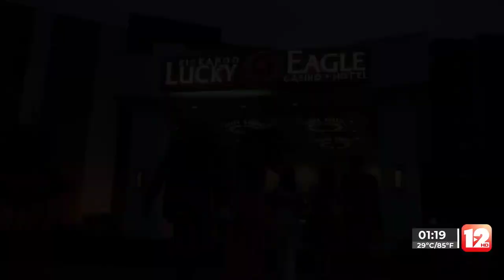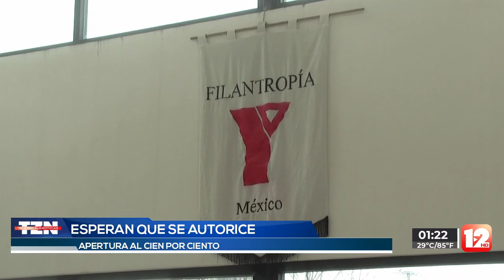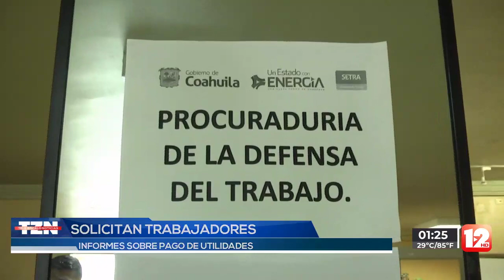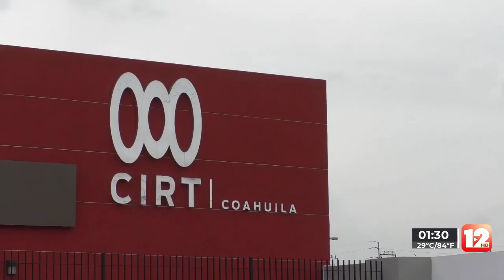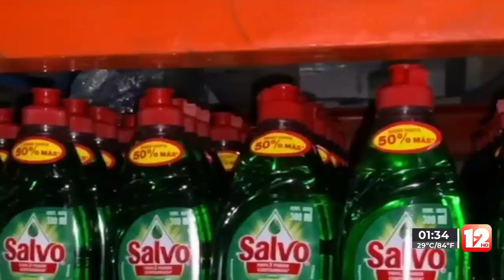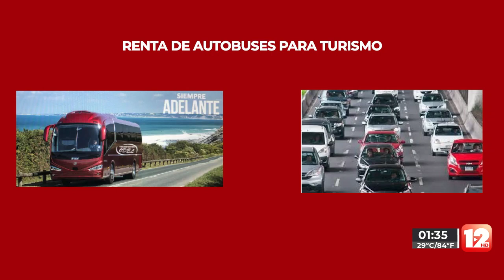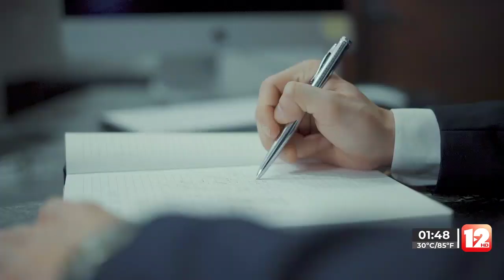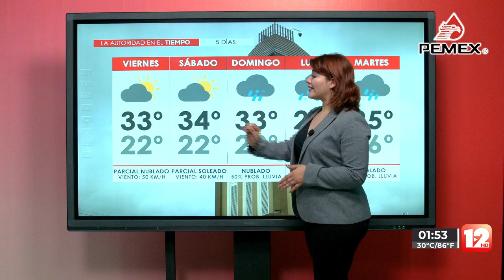TELEZÓCALO VESPERTINO│21 DE ABRIL DEL 2022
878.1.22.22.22 │SMS & WhatsApp│ Escúchenos también en Recuerdo 96.7 FM